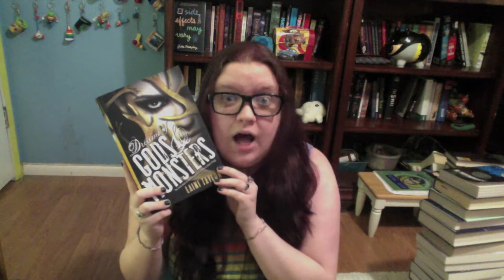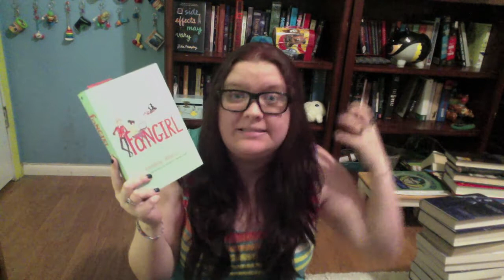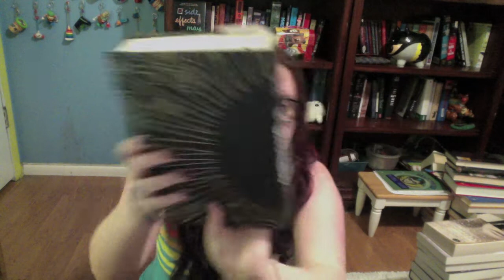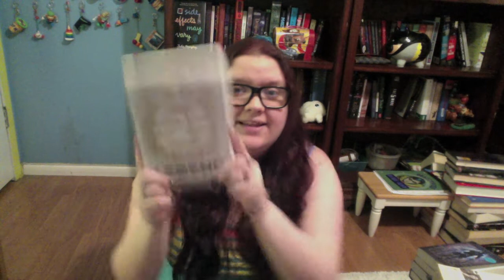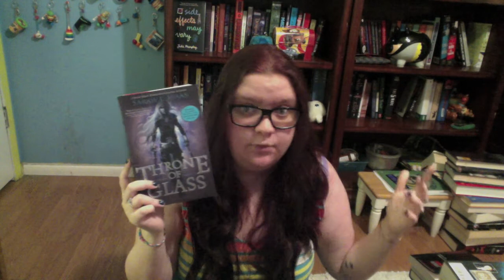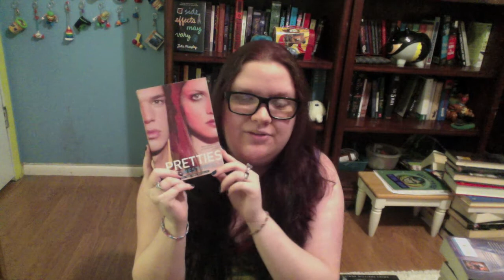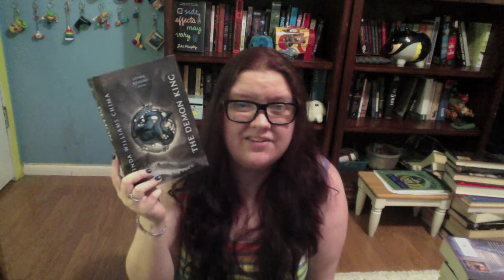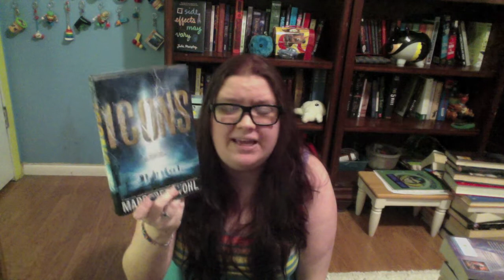Vacation Book Haul!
dis.cat shares all the books (ALL THE BOOKS!!!) she acquired while on vacation!